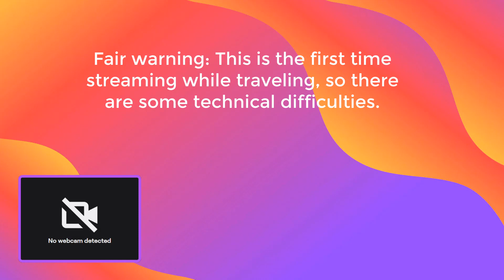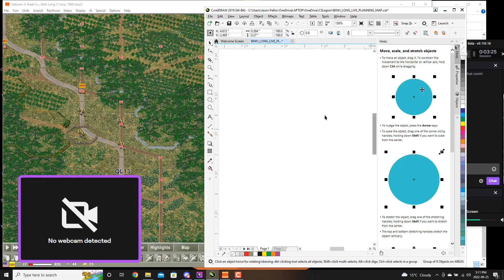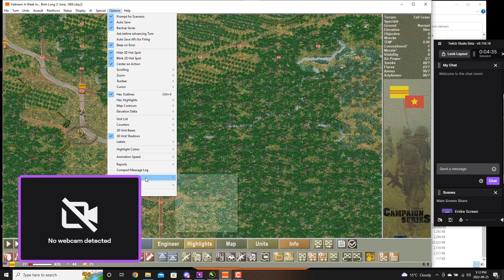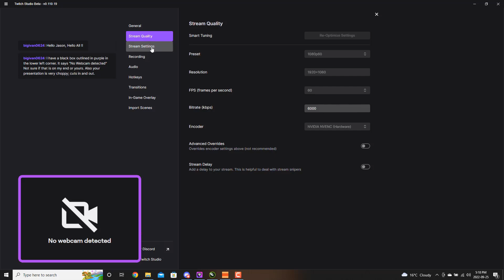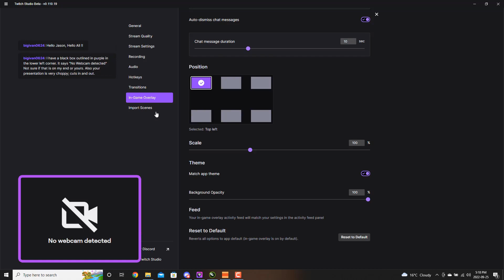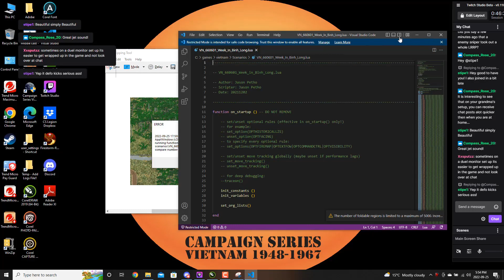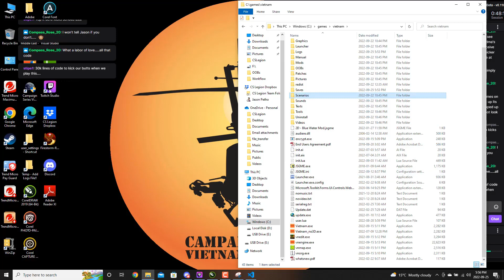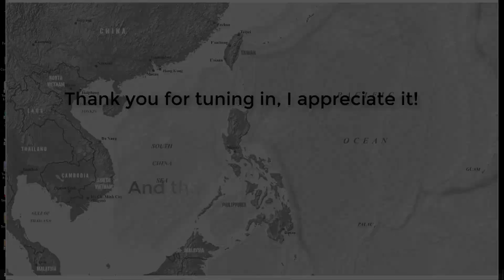Campaign Series Vietnam - A Week in Binh Long - Part 11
The eleventh session of A Week in Binh Long. Caveat - I recorded this while on the road with not the best internet and is using the twitch recording, so, it might not be the same standards as usual. Positive vibes though! The three battalions are making great progress and we have been dealing with the Viet Cong incursion around the Firebase at LZ GEORGIA, showing the power of assaulting and how to use the helicopters effectively.

              THANK YOU to our current Patreons: Piers!